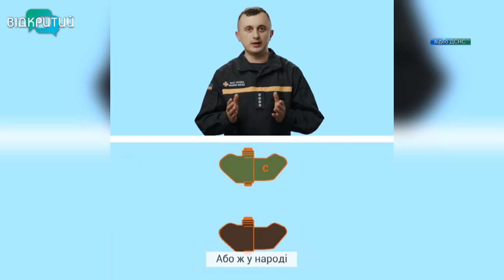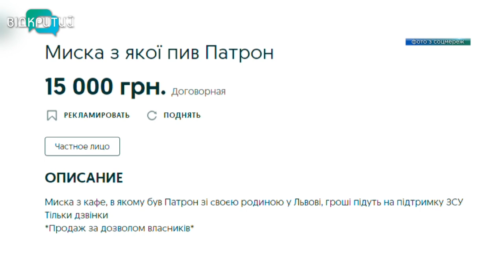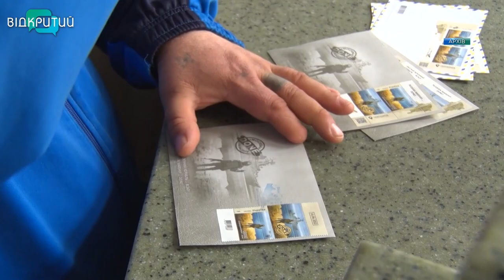Новини OPEN NEWS від 10 червня 2022 року 13:15